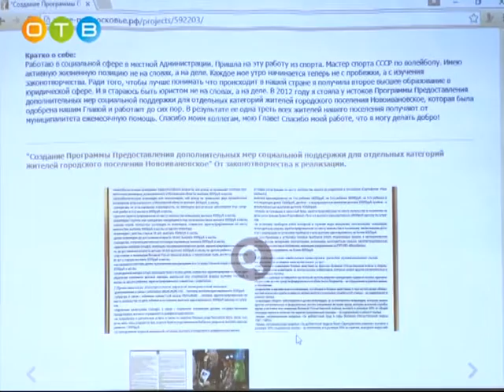В Одинцовском районе прошла защита проектов соискателей ежегодной губернаторской премии «Наше Подмос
В течение трех дней авторы презентовали свои работы экспертам и членам Совета по присуждению премии. Перед комиссией выступили 222 человека, они представили 368 проектов.